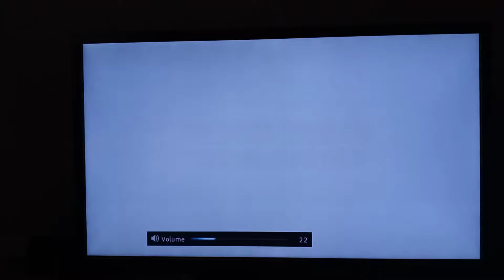OUR WORLD IS OVERRUN BY ORIGAMI! | Paper Mario: The Origami King Gameplay Part: 1